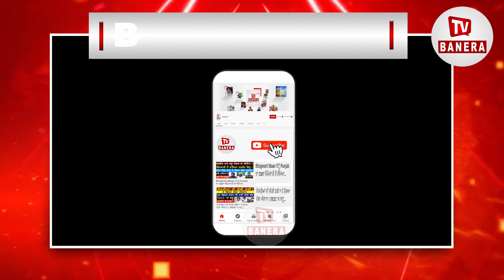ਬੇਅਦਬੀ ਮਾਮਲੇ 'ਚ CM ਦਾ ਵੱਡਾ ਐਲਾਨ | CM Maan | Sikh Issue | Sikh Sangat | Punjab News | Sikh Siysat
ਬੇਅਦਬੀ  ਮਾਮਲੇ ਚ CM ਦਾ ਵੱਡਾ ਐਲਾਨ